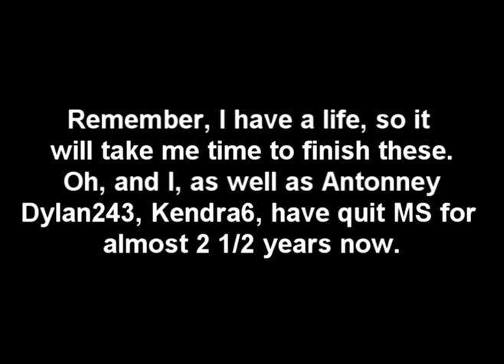Shout Out by Neoonree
Just read the Top. I am coming back to MS sprite animation but I will not join MS again. I will remake Maple War 1 to start things out. Then continue on with 3 up to 6/7/8.